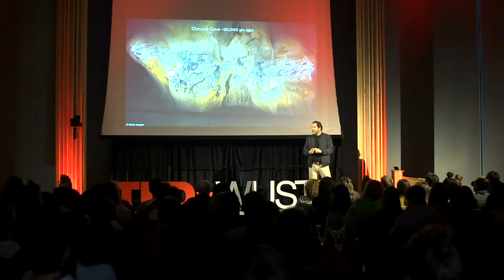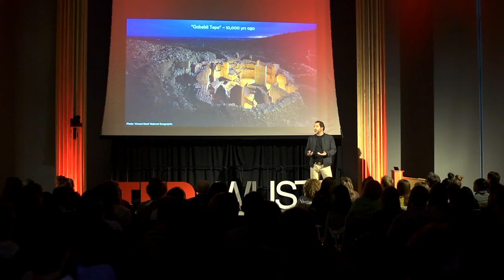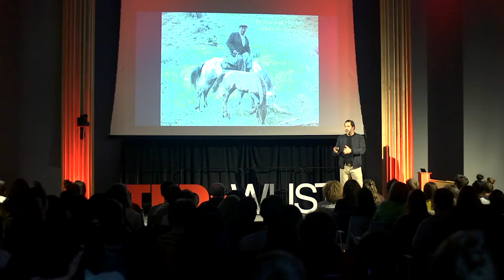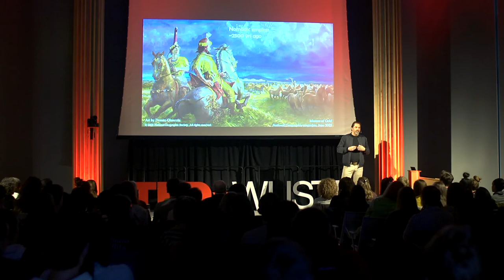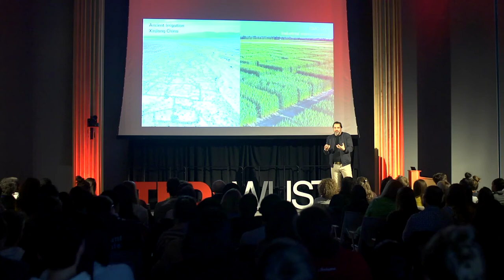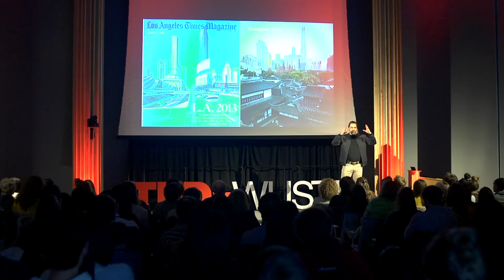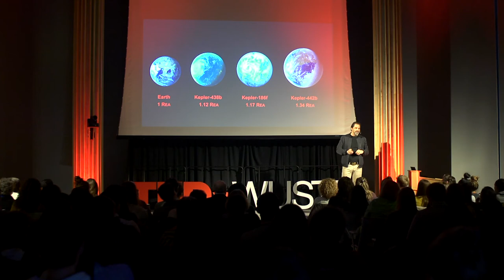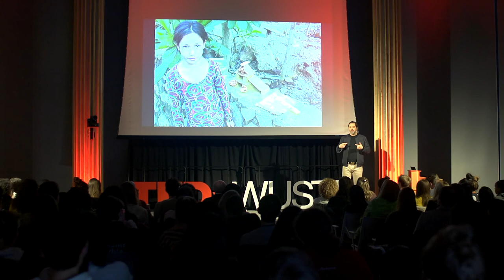The Utopian Paradox | Michael Frachetti | TEDxWUSTL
Modern problems require modern solutions, or at least that is the general consensus amongst society. Michael Frachetti is a bit different than the norm; instead, he looks to the past and the civilizations of old. Follow him as you walk through the lessons of history, ultimately changing the way we perceive the concept of utopias. Frachetti’s thought provoking ideas might be enough to spark change and putt humanity back on the right track. Michael Frachetti has been at WashU since 2005 and is currently a Professor of Archeology, he looks to showcase
 how civilization isn’t what we thought it was and how looking to the past can teach us lessons about our future. Currently, Professor Frachetti’s research is centered on the pastoral nomadic societies living in the steppe region, mountains and deserts of Central
 and Eastern Eurasia during the Bronze Age. Professor Frachetti has done work in Kazakhstan, Uzbekistan, Maldives, is a National Geographic Explorer and his research has been featured in the New York Times, Nature, Science, and Archaeology Magazine. Lastly,
Professor Frachetti is in the midst of writing his latest book, “Ancient Inner Asia”. This talk was given at a TEDx event using the TED conference format but independently organized by a local community.